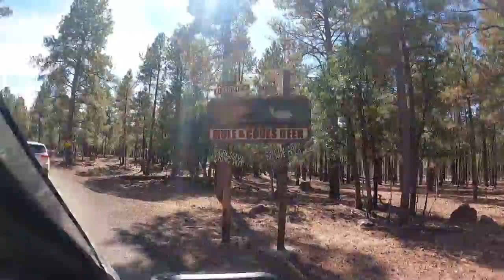Bearizona Good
Took a quick trip to Bearizona. This is one of Rowan favorite places. The video is quick.